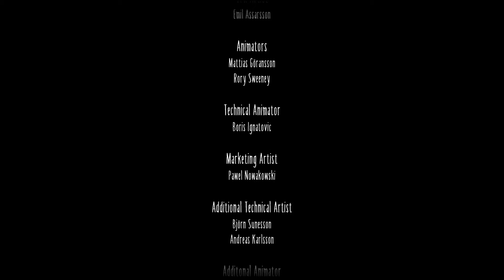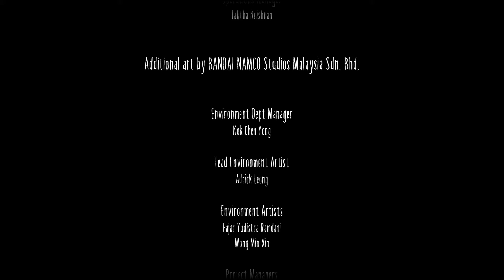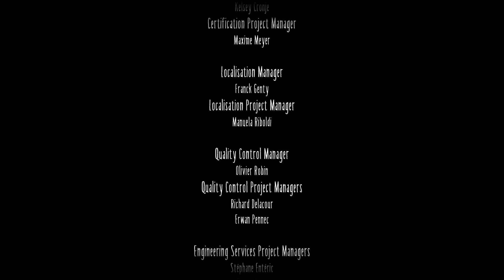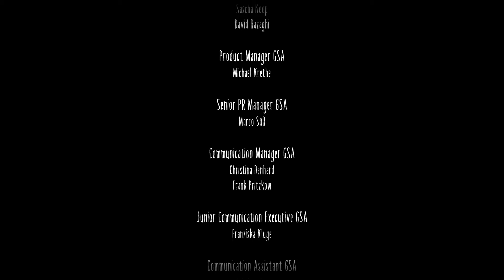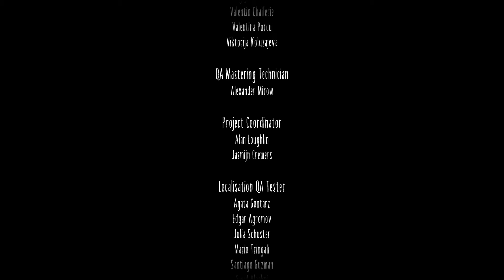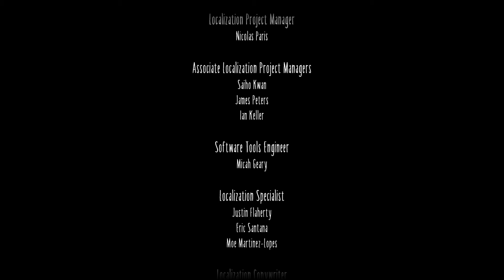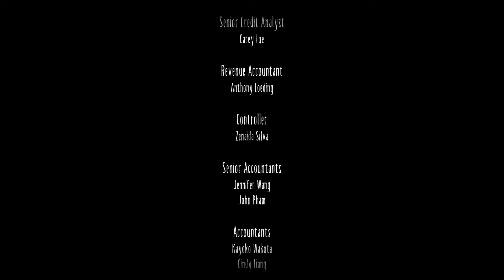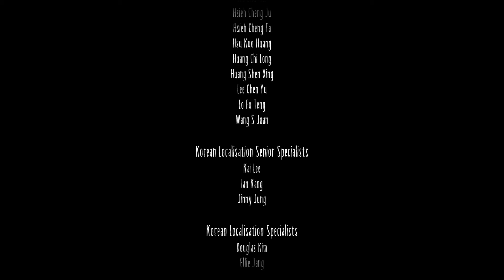The end? (little nightmares 2)part14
epic twist ending find out how this all ends up